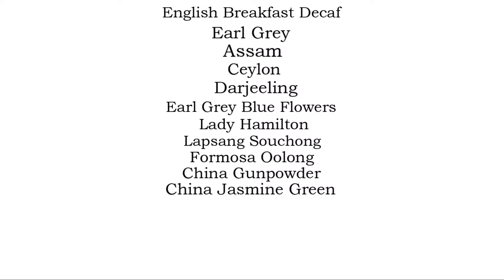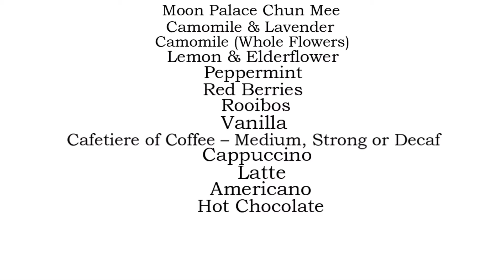White board presentation | ARTea room | Afternoon Menu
Whiteboard presentation video designed for ARTea room for their Afternoon menu.

Designed by Liked Creative Designs